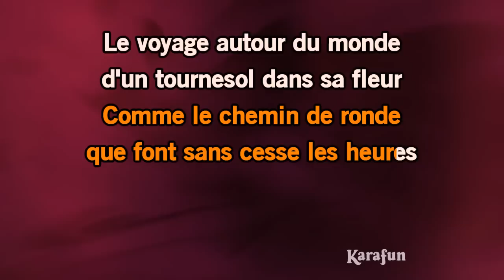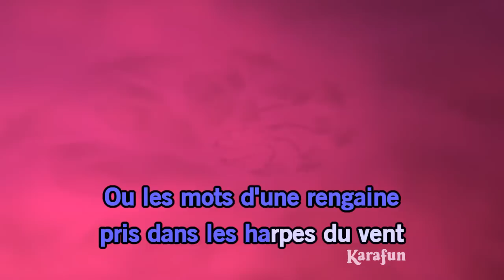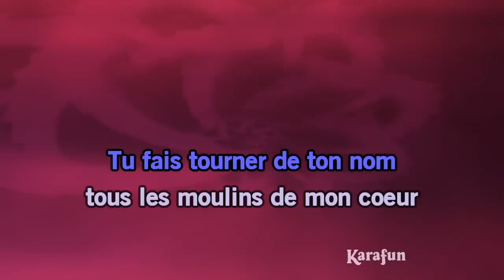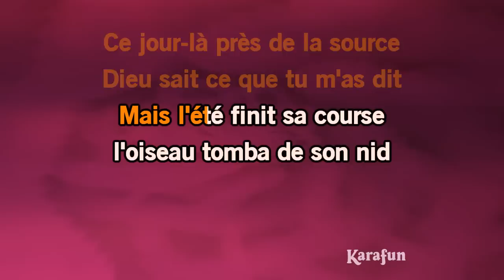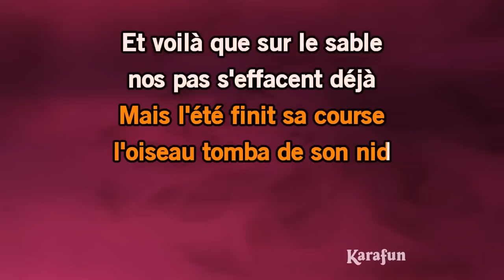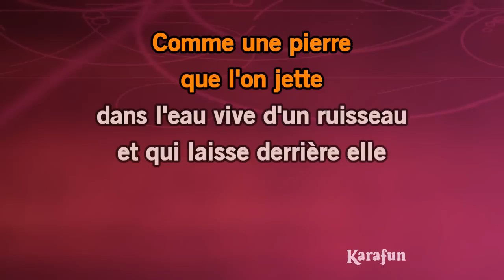Karaoké Les moulins de mon coeur - Grégory Lemarchal *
* Cette version contient un guide vocal d'apprentissage à faible volume. La version karaoké sans guide vocal est disponible Cet enregistrement est une reprise de Les moulins de mon coeur rendu célèbre par Grégory Lemarchal - Le titre proposé est un Playback et non la musique originale, il n'est pas chanté par Grégory Lemarchal. Cette version instrumentale/playback contient un guide vocal, les paroles et les choeurs.